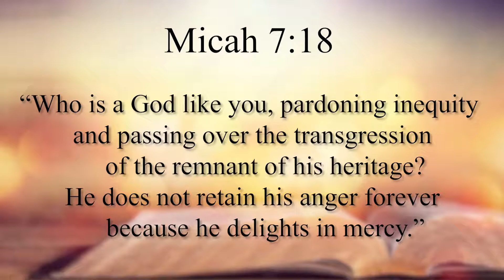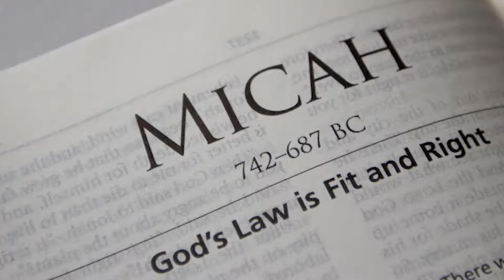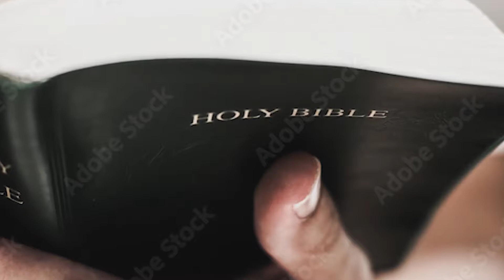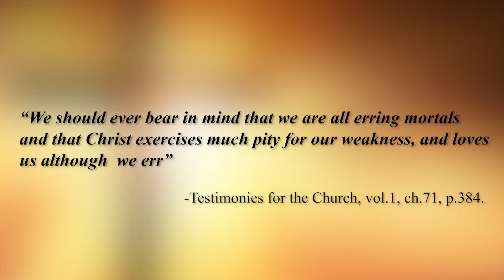Day 26 He Delights In Mercy - (Daily Devotional Reading)